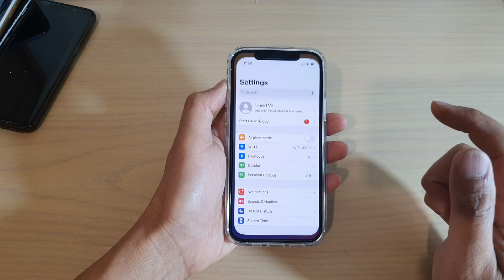iPhone 12/12 Pro: How to Enable/Disable App Store Notification Sounds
Learn how you can enable or disable App Store notification sounds on the iPhone 12 / iPhone 12 Pro.